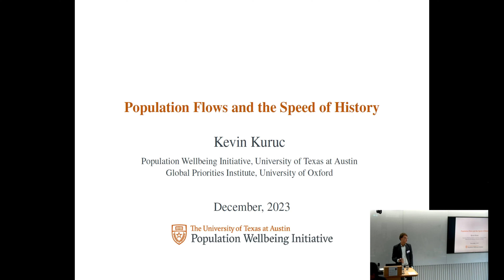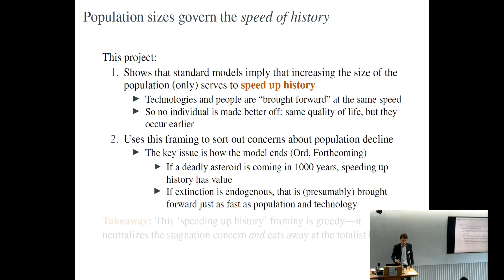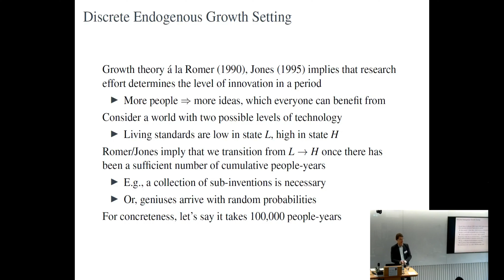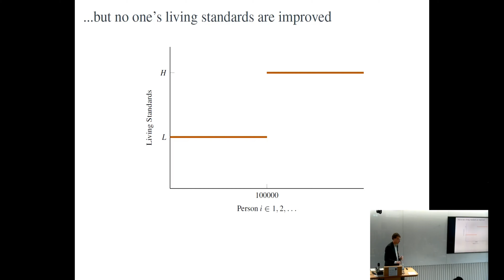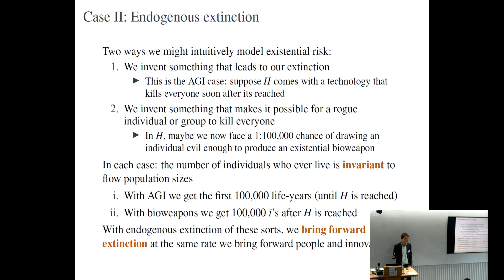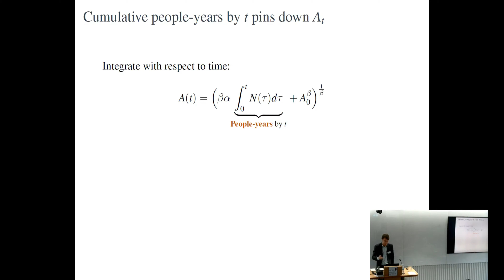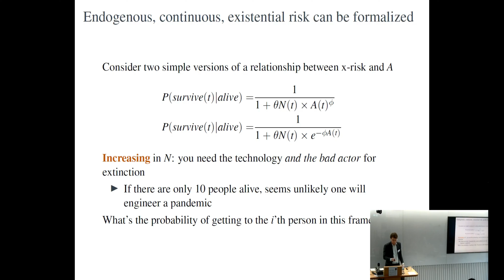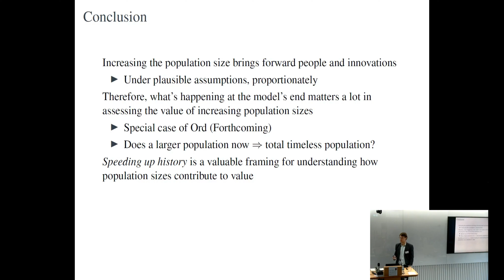Kevin Kuruc | Population Flows and the Speed of History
This presentation was given at the 13th Oxford Workshop on Global Priorities Research, December 2023.